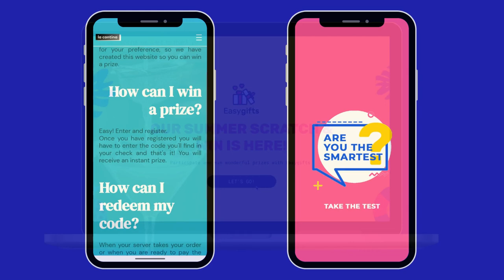Easypromos Promotion Design Toolkit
Create eye-catching online promotions with the Easypromos Design Kit. Discover all the available options to create promotions with creative, different, and attractive designs with the platform's design features. Incorporate your brand's colors, logos, backgrounds, fonts, etc. Check it out in our DEMOs